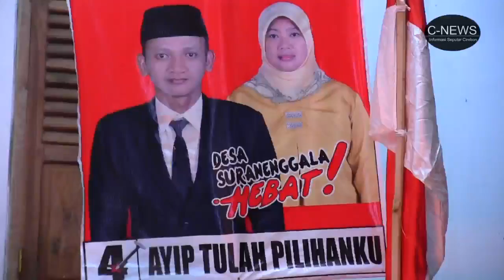Ritual Kiat Damar Adu Kesaktian Dukun Dalam PILKADES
ritual kiat damar menjadi tradisi dalam pemilihan kepada desa di kabupaten cirebon. masing-masing calon membawa sejumlah dukun untuk menguatkan nyala damar atau api sebagai tanda kemenangan. ritual ini dilakukan selama lebih dari dua belas jam hingga proses pemilihan berlangsung